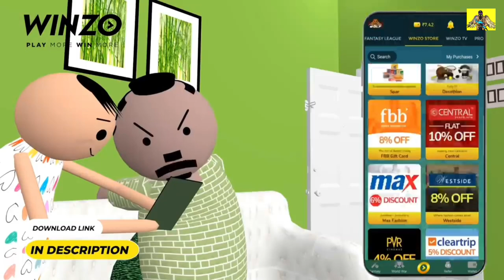Invisible Character And Revive Trick 😱 | Top 5 Bug Garena Free Fire